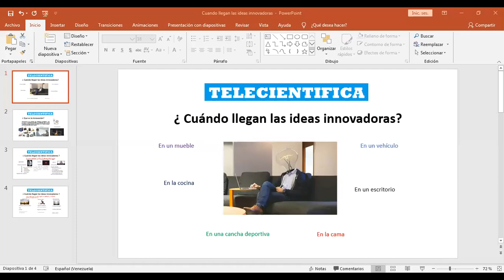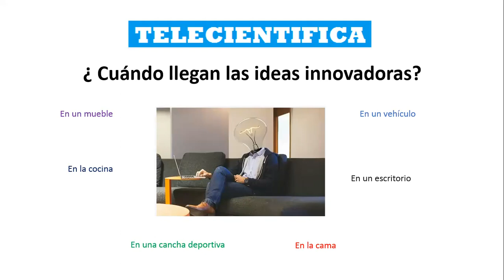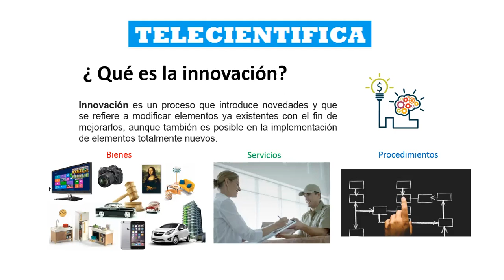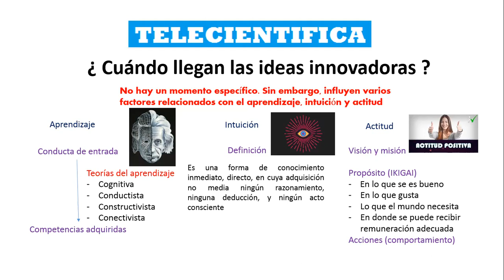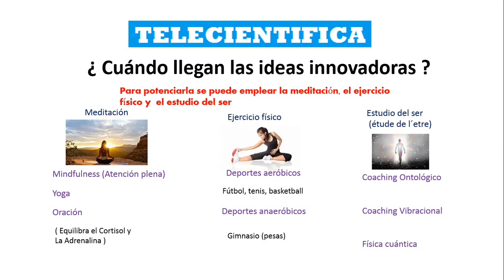¿ Cuándo llegan las ideas innovadoras ?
¿ En qué momento y lugar te llega la iluminación a los problemas que se te presentan ?